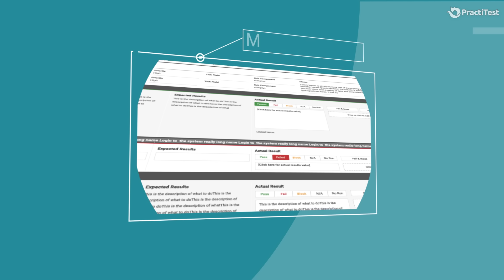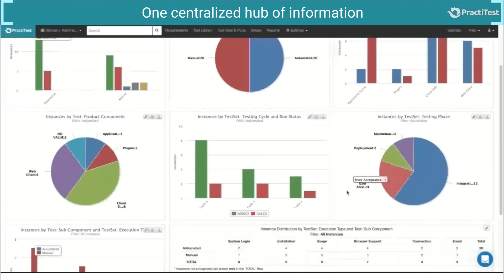Automation Test Management - PractiTest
Include Manual testing, Exploratory Testing, and Test Automation Management all in one centralized hub of information.

- Create any kind of test you would like - scripted, exploratory or automated
- Integrate your automation with PractiTest using REST API, Firecracker or xBot
- Get all your results in one place and make wiser decisions based on them